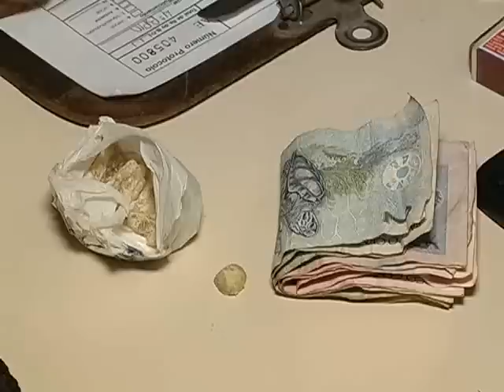HOMEM PRESO POR TRÁFICO NA VILA VARDELINA EM MARINGÁ